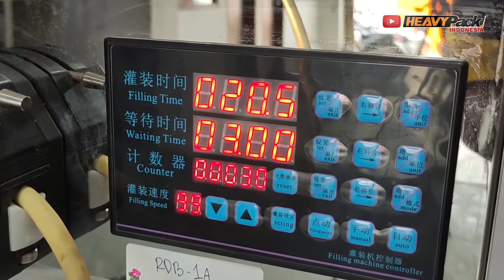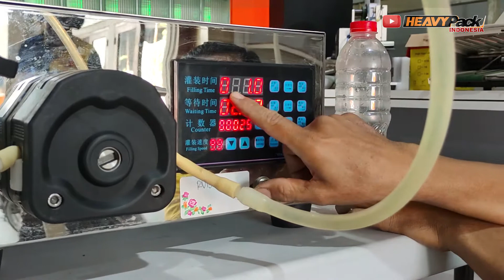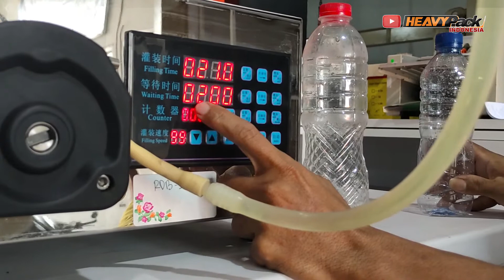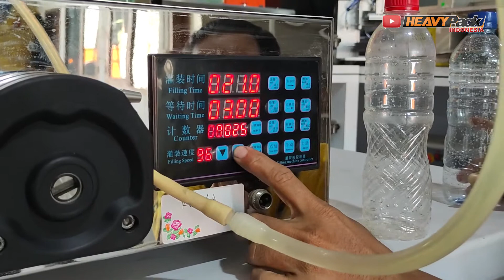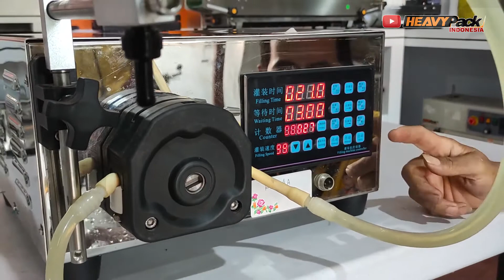RDB-1A REVIEW PENGGUNAAN MESIN FILLING SEMI-AUTOMATIC PENGISI PRODUK LIQUID / CAIR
Hai sobat Heavypack, di video kali ini kami kembali mengulas mengulas mesin Filiing, yaitu mesin RDB - 1A berbeda dengan mesin YT-180, mesin ini lebih memfokuskan untuk bahan - bahan liquid seperti : Minyak, Parfum, disinfectan, wine, dan sejenisnya, untuk segi fitur mesin ini juga sudah otomatis dapat di adjust untuk durasi pengisian dan timer hold stop. ingin tahu bagaimana cara setting serta cara pengoperasiannya, check this Video.

Bagi Kalian yg bingung untuk belanja di Heavypack Indonesia
Untuk bantuan pemesanan via telepon atau Whatsapp
Hubungi Call Center kami dibawah ini :